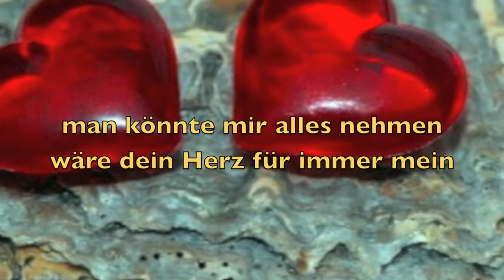alles geben - © Bernd Töpfer (Gedicht) -254-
was würde ich alles geben
um mit dir zusammen zu sein

man könnte mir alles nehmen
wäre dein Herz für immer mein